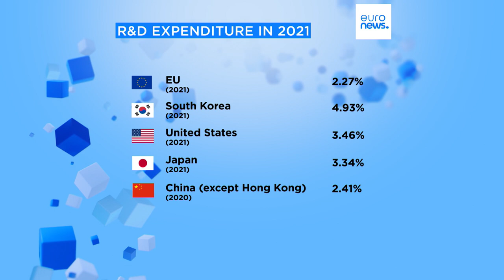European scientists call for 3% of GDP to be devoted to research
The EU falls short of the research funding levels called for and is at a clear disadvantage compared to South Korea, the United States, and Japan.